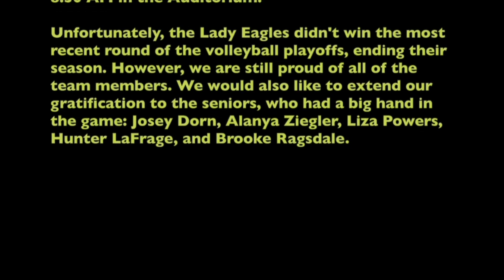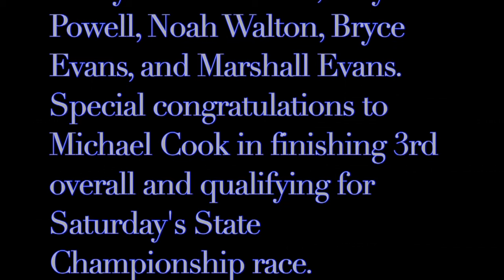Eye on the Eagle 11-6-15 Go Eagles!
Eye on the Eagle news
Eagle football vs. BC
Eagle Band
Eagle cheer
Sneaky Ninja